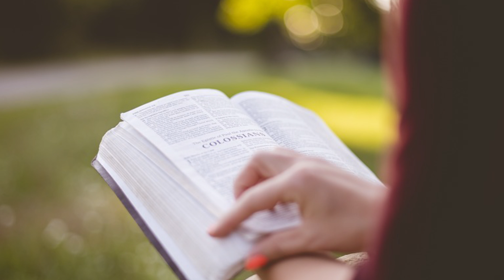Женщина поломала скамейку и пыталась спихнуть вину на меня. Но тут же прилетел ответ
Я люблю спорт. Люблю бегать по утрам или вечером, слушать музыку, много книг читаю. Меня в библиотеке местной все знают, часто беру там книжки, чтоб почитать в парке.

Встретила молодого человека там же. Уже женаты два года. Муж рад тому, что я слежу за своим телом и духом. Для него это так же важно, как и для меня.